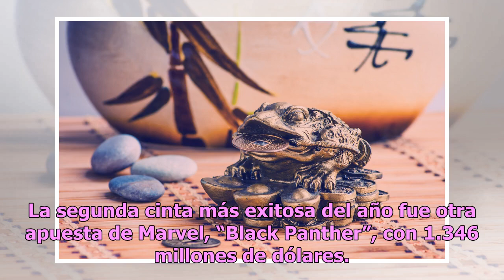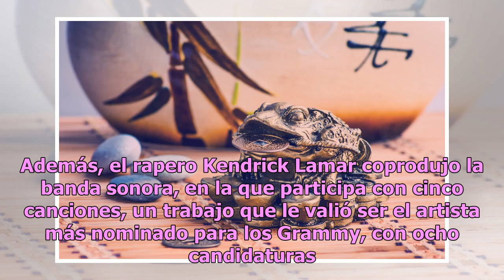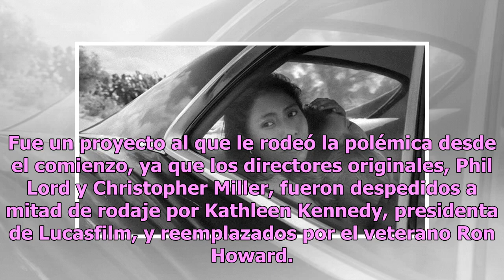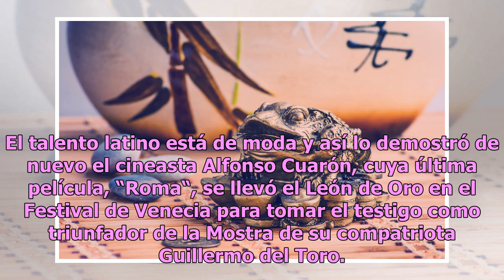El 2018 en el celuloide: Del desliz de “Star Wars” a la gloria de “Roma”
El mexicano Alfonso Cuarón hizo suyo el año con su obra maestra "Roma" de Alfonso Cuarón se estrena en Netflix. Foto: Esperanto Filmoj / Participant Media / Netflix Las películas de superhéroes y la apuesta por la diversidad marcaron el cine en un año en el que la estrella de “Star Wars” empezó a pe...